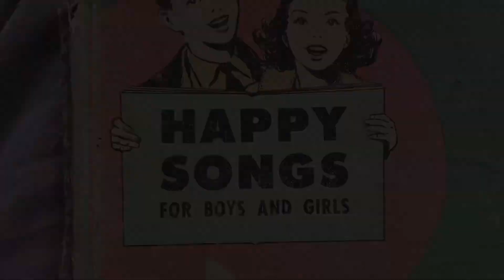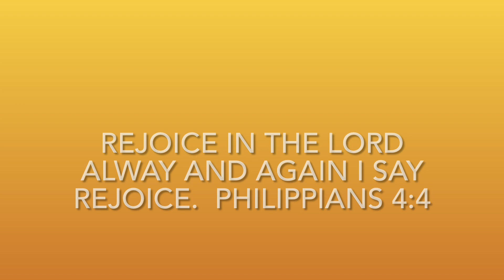OUR SECOND SONG: MY JESUS LOVES ME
Every Thursday or Friday, we will share a song from this book until completed.